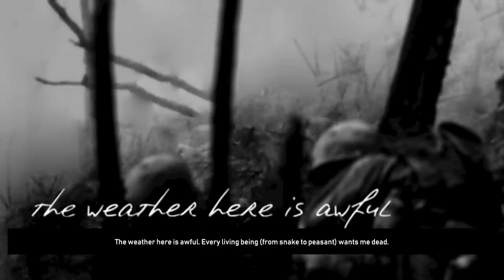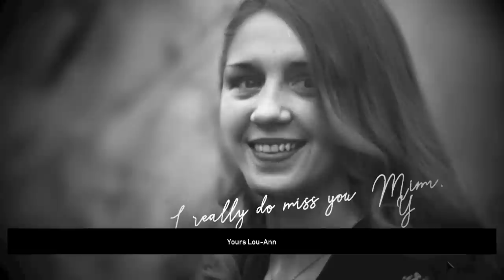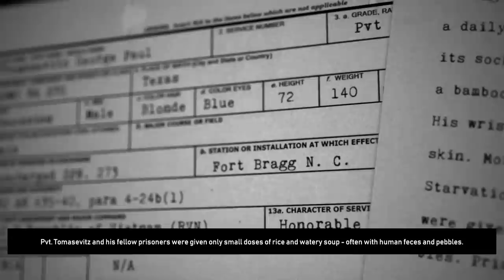Napalm in 'Nam - Radio Commander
So that's the whole campaign lads, I tried to cut things down as much as possible - a lot of the game is better for live streams but even then the audio is just me skipping through commands so I can play faster. So you hear a lot of "PAPA - PAPA - PAPA - PAPA - THIS IS - PAPA - ECHO - PAPA" on repeat, because waiting for the commands would take 3 months. So this was a little like on the Radio Commander gameplay, but it covered the major story beats.